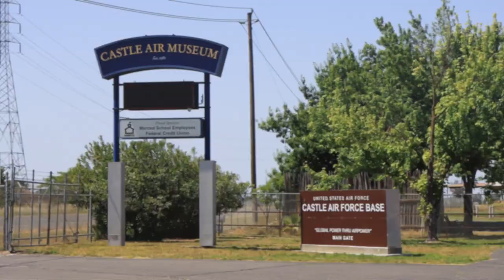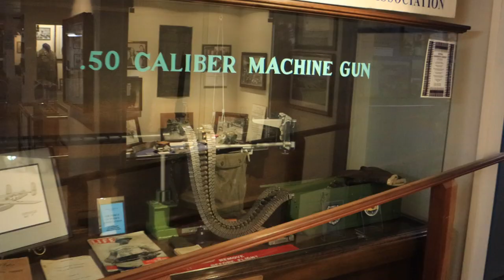Castle Air Museum - April 2022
This is the Castle Air Museum at the former Castle AFB in Atwater, California. Very nice collection of planes there.